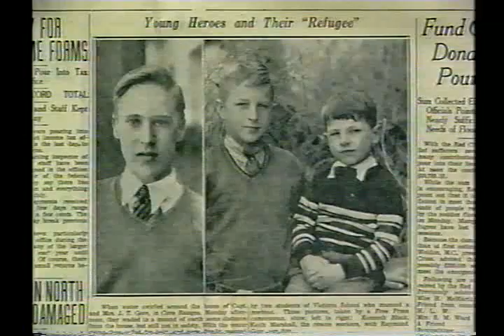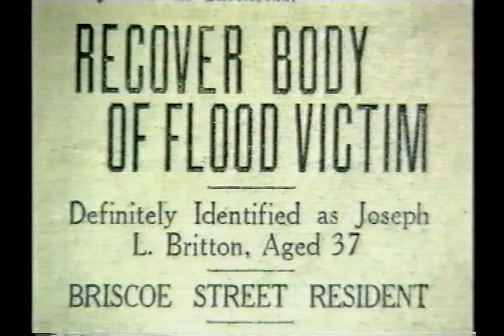Lost April part 3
Chris Doty's documentary about the Flood of '37 in London ON